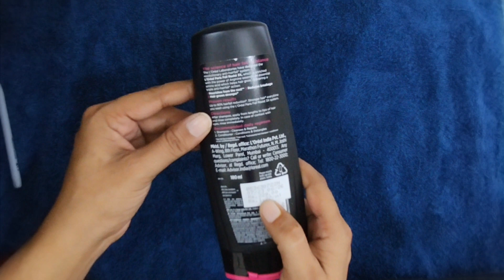Loreal Paris anti hair fall conditioner review/ Best conditionar.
loreal, loreal paris, loreal conditioner, loreal shampoo, loreal paris anti hair fall conditioner review